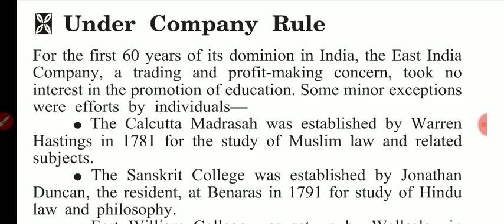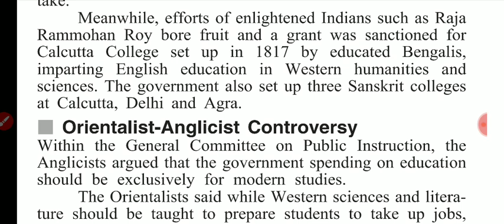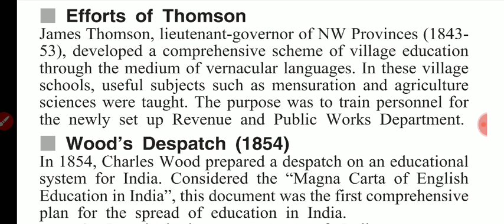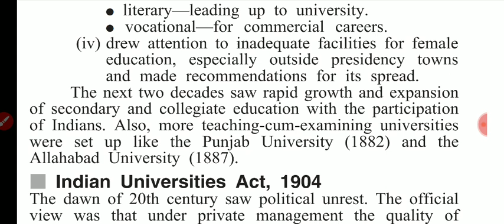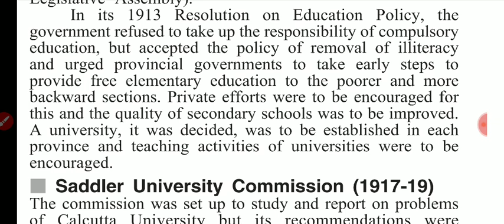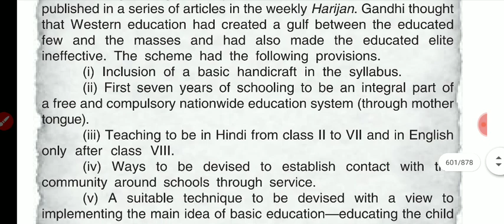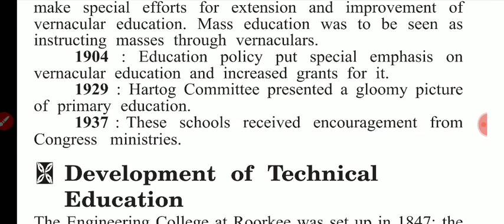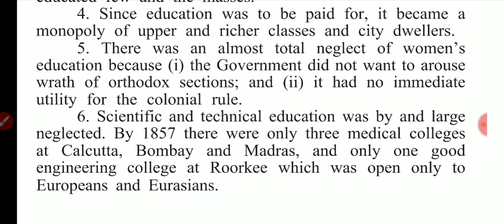Development of education